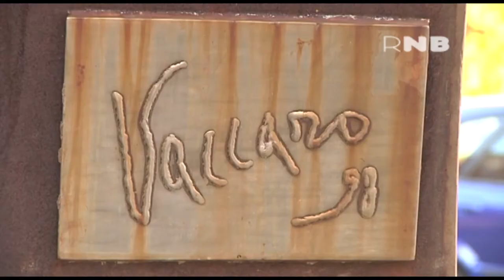La Flama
L’any 1999 al carrer de Cartellà s’inaugurava la Flama, una escultura de Ricard Vaccaro. L’obra, que representa una enorme llengua de foc, és un record a les fogueres dels homes primitius, l’espai al voltant del qual la gent es va començar a reunir, l’origen de la cultura. El pas del temps ha fet que l’escultura hagi anat adoptant el color del foc i ha convertit aquesta la Flama en un dels símbols de la Torre Llobeta.